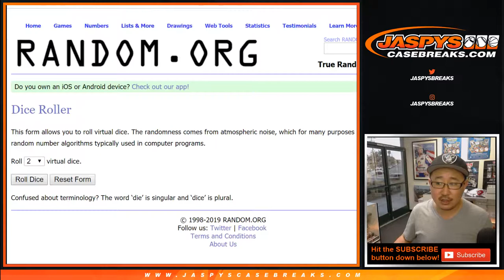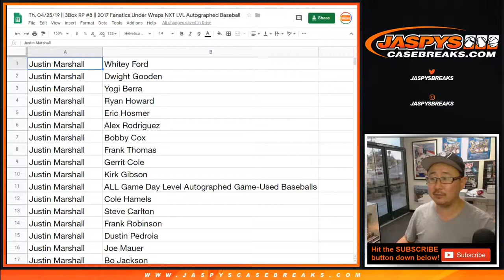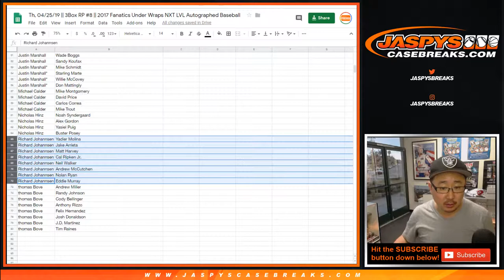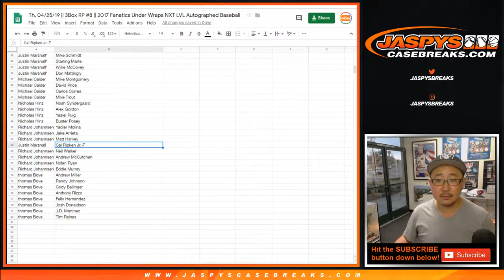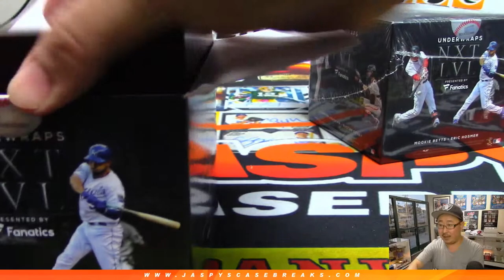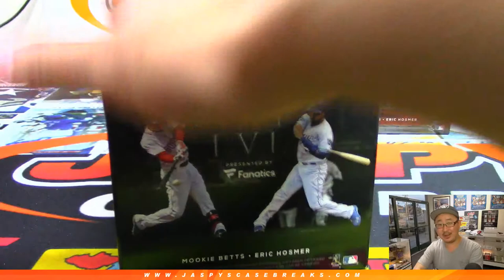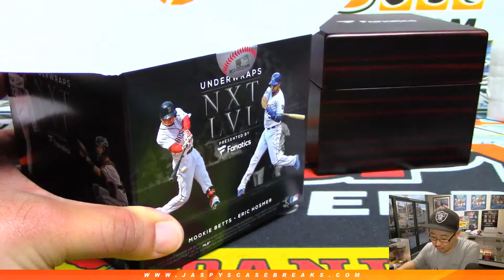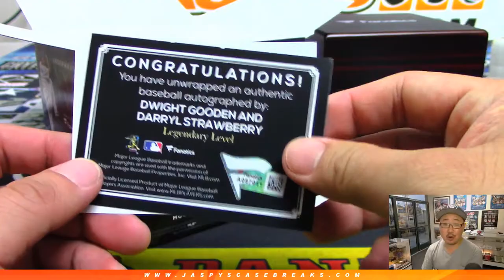Th, 04/25/19 || 3Box RP #8 || 2017 Fanatics Under Wraps NXT LVL Autographed Baseball